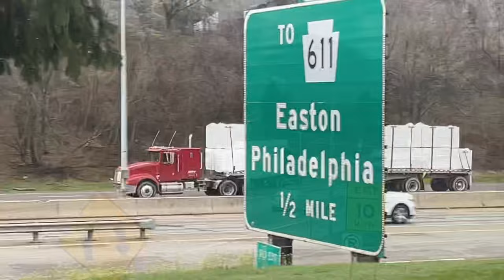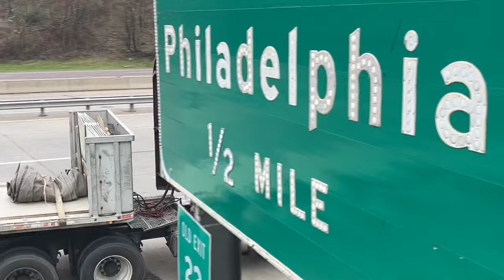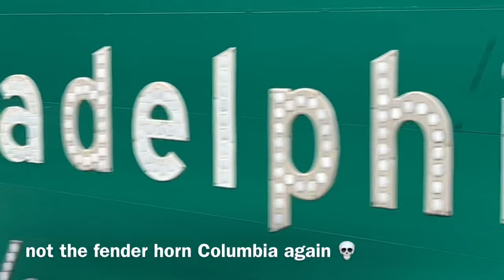Truckspotting Route 78 - Lots Of Largecars, Two 359s, a Chevy Bruin, and Other Rarities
A bunch of goodies on a new found spotting location: Route 78